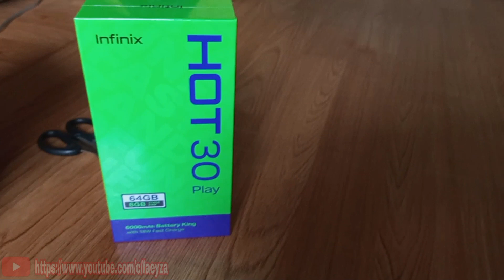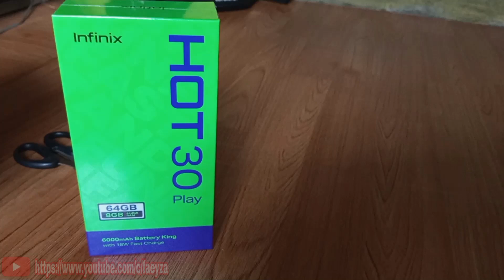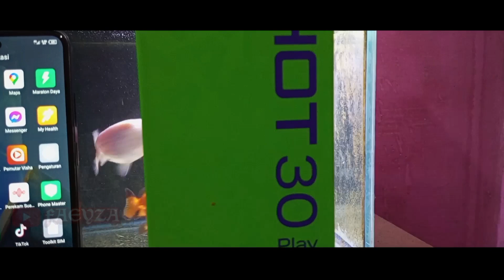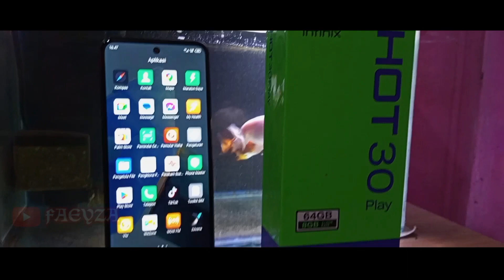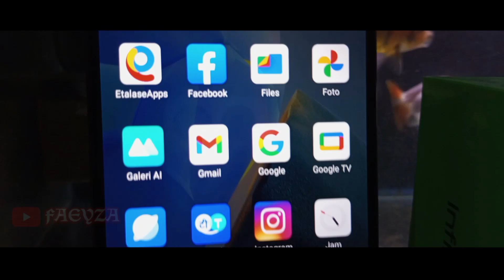UNBOXING INFINIX - HOT 30 PLAY || RAM/ROM - 4/64 || 6000 MAH - FAST CHARGING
LinkPembelian👉 cek langsung di official storenya aja yaa gaes 😢